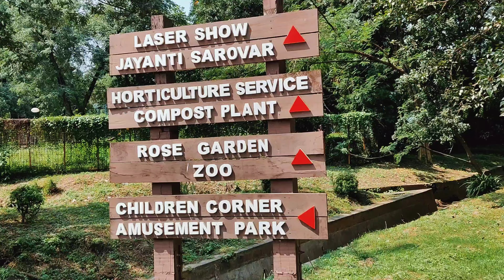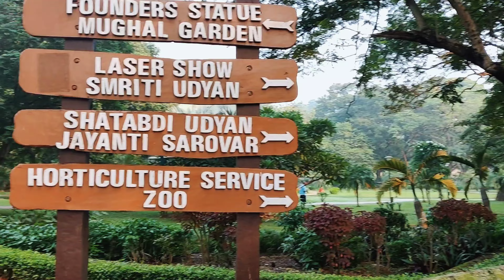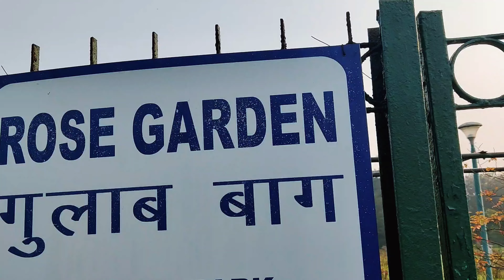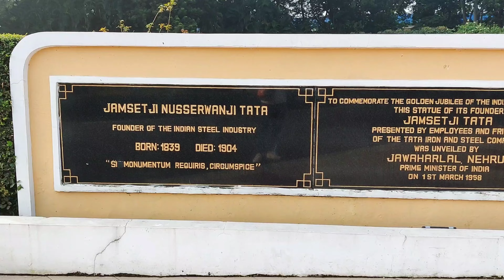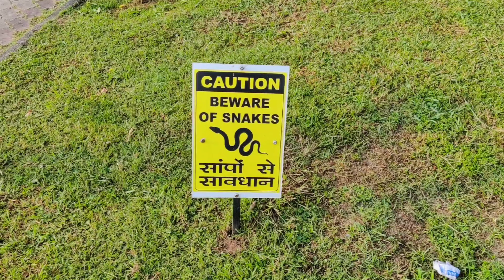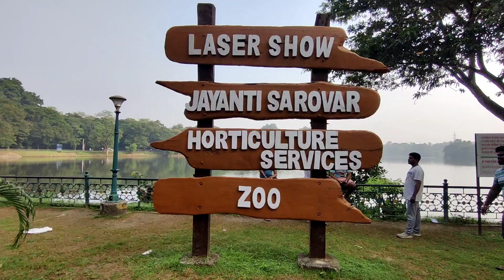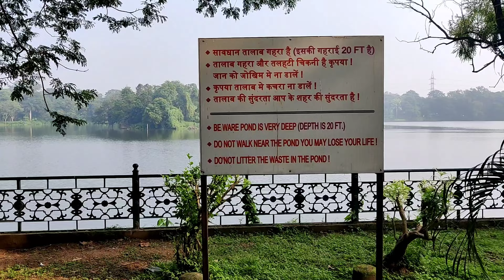Mughal Garden | Jublee Park Jamshedpur Jharkhand | Heart Of Jamshedpur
Jubilee Park